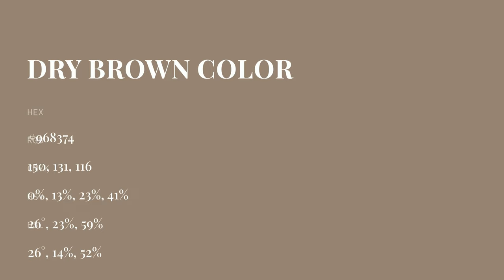Dry Brown color #968374 hex color - Brown color - Cool color 968374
What color is Dry Brown ? #968374 hex color - Brown color - Cool color 968374

Hex #968374 Color Code is also known as Dry Brown color.